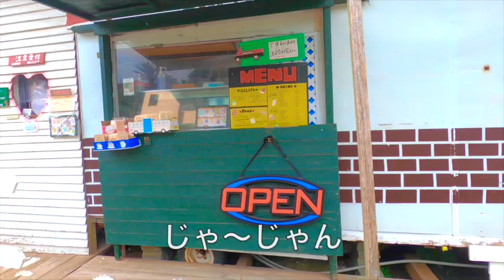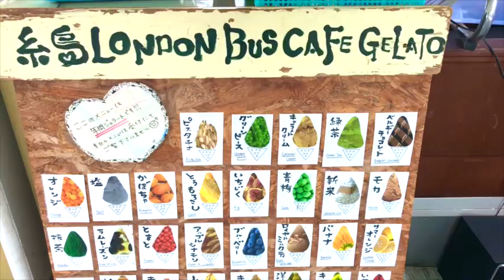【福岡/糸島！ロンドンバスカフェでジェラートを食べる】ぶらり旅#3/福岡旅行/観光スポット/インスタ映え/伊都菜彩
RINAJYOが福岡案内【一緒にぶらり旅/博多駅】

（撮影垢）   RINAJYO17
（YouTube垢）　rinajyostyle